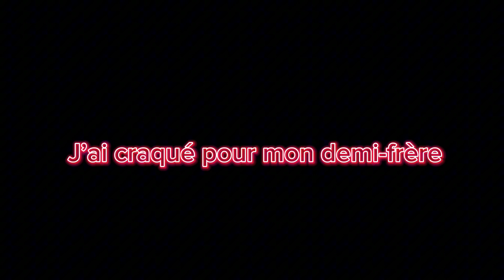J’ai craqué pour mon demi-frère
Yon trè bel leson